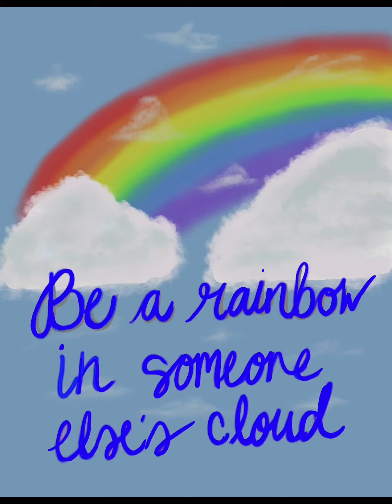Be a rainbow in someone else’s cloud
This year has been an emotional year especially the events of the last couple of weeks. I can never find the right words so instead I just draw. Please remember to spread kindness everywhere you go.